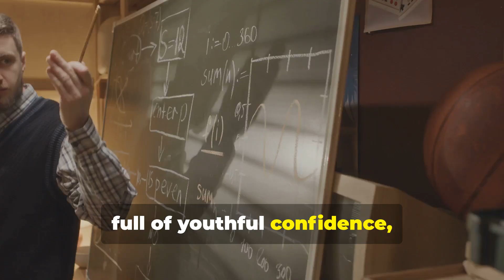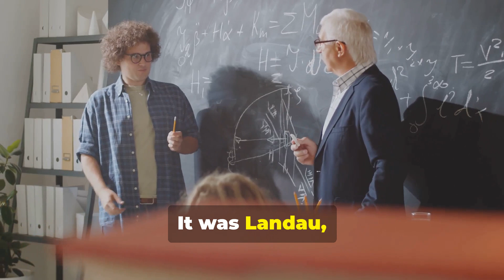The Young Man Who Silenced Einstein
In this captivating video, we explore the remarkable moment when a young Lev Davidovich Landau challenged the legendary Albert Einstein at the 1930 German Physical Society conference. Witness how this lanky 22-year-old, with his unique corn-silk hairstyle and bony face, stunned the audience by questioning Einstein’s equation, leading the great physicist to admit his mistake. This pivotal exchange not only marked the rise of Landau as a leading theoretical physicist in the Soviet Union but also highlighted Einstein's profound humility. Join us as we delve into the power of knowledge, courage, and the importance of humility in the pursuit of education.